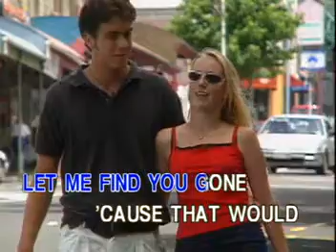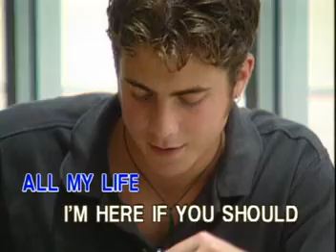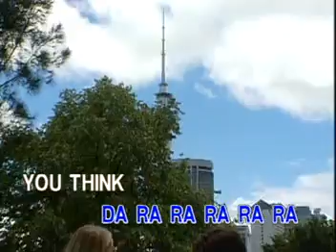KARAOKE DIGITAL AUDIO VIDEO SINGING!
TITLE SONG:  W O R D S
ARTISTS:   IN THE STYLE OF BEE GEES
COMPOSERS/PUBLISHERS: B. GIBB, R. GIBB, M. GIBB/BMG PUBLISHING
FROM THE ALBUM: HITS SONGS POPULARIZED BY THE BEE GEES

DISCAIMER: THANKS TO BEE GEES BROTHERS / BMG PUBLISHING / LE REGENZ ENTERTAINMENT INC.